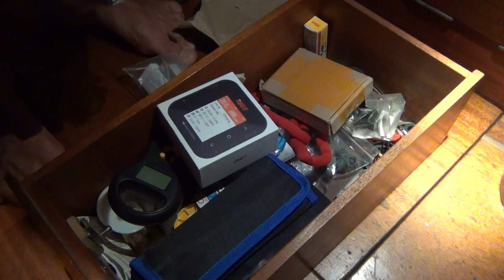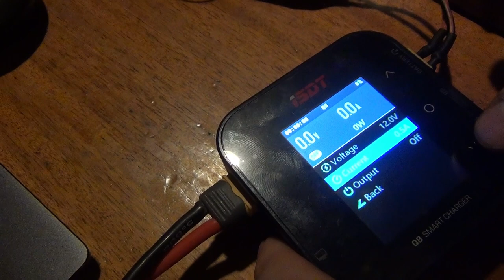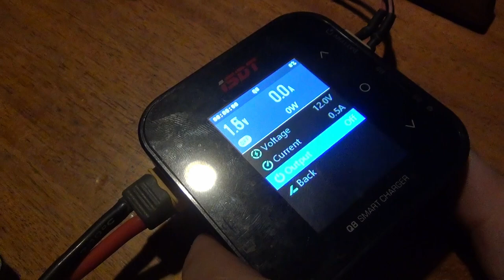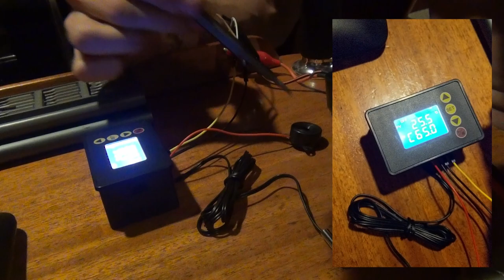3 #21 сигнализация от перегрева двигателя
В этой серии мы разбираем проводку на яхте. А также мальчики идут купаться в декабре. Сережа собирает сигнализацию от перегрева двигателя.

Давай учить иностранный язык вместе бесплатно! Duolingo - это весело и эффективно. Вот ссылка с приглашением

У нас для вас подарок календарь на 2023 год.  Можете распечатать на принтере или в типографии. Сможете отмечать  в календаре свое расписание и важные дела.